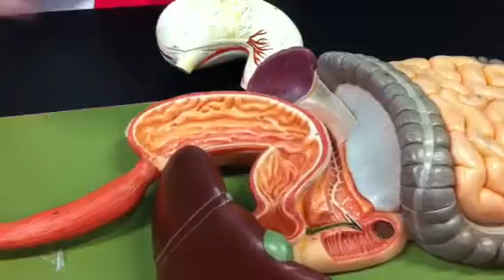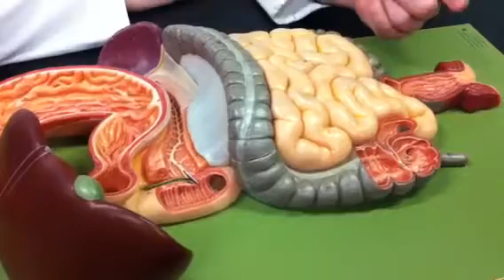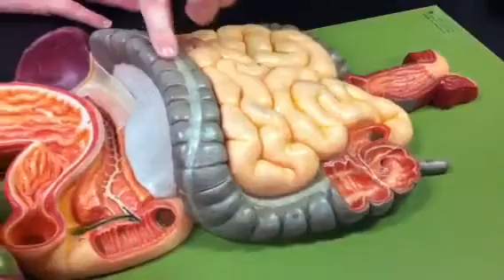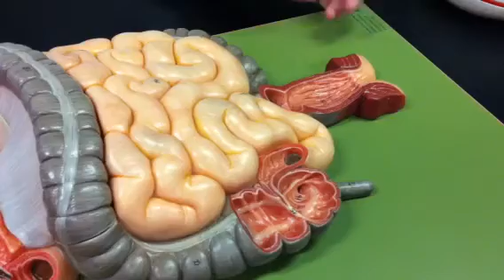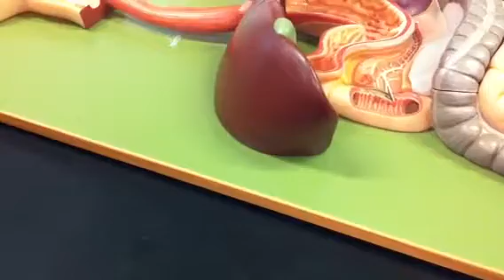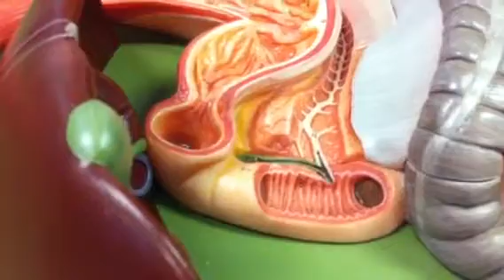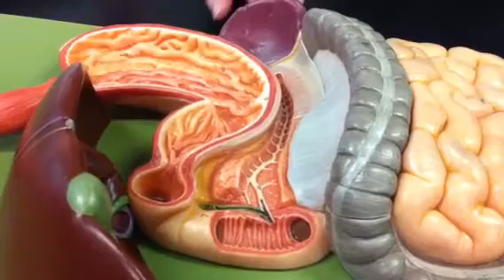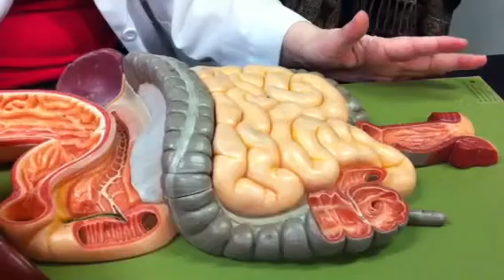Digestive system part 2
Anatomy of the digestive models for A&PII